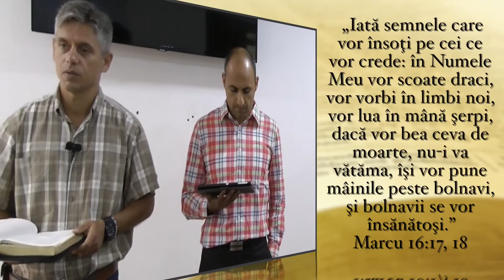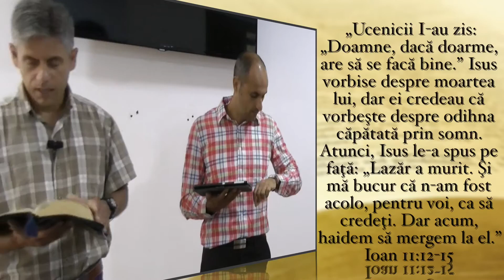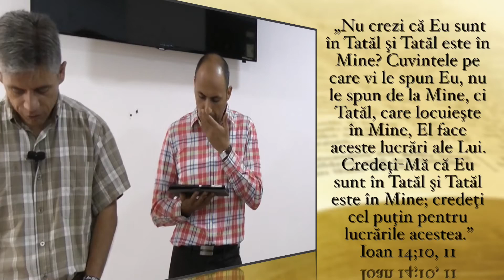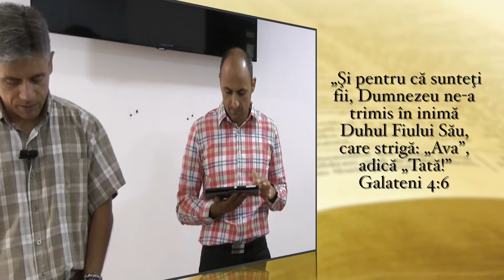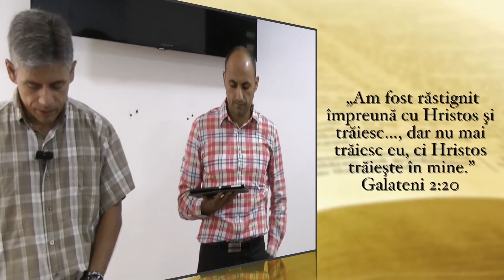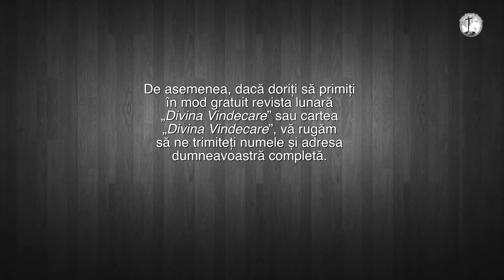Credința lui Isus sau Credința în Isus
Preluat de la Divina Vindecare cu fratele Imad Awde